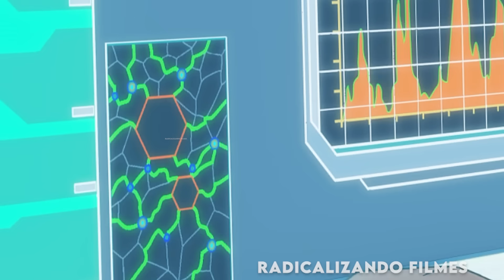BATMAN DESAPARECEU E VÁRIOS FARSANTES VIERAM TOMAR SEU LUGAR -RECAP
Olá, eu sou o Thales! Hoje irei explicar um filme impressionante chamado: Batman S@ngue Ruim!
Batman desapareceu. Nightwing e Robin devem levar adiante a luta contra o crime. Felizmente, chegam Batwoman e Batwing para ajudar, mas tudo se complica quando uma série de pistas indicam que Batman passou para o lado negro.

Filme: Batman: S4ngue Ruim!

Tá tendo vídeo todo dia!!